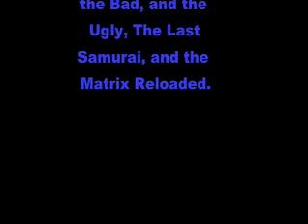In the End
A music video with music of Linkin Park's "In the End"  This is the first video I have made composed completely of movie clips, no images...wow.
Clips in the movie are from movie previews: Titanic, I,Robot, The Day After Tomorrow, The Last Samurai, The Good, the Bad, and the Ugly, The Matrix Reloaded, and Star Wars.